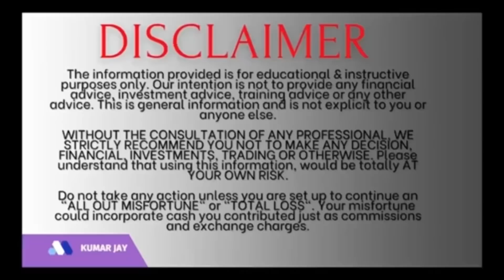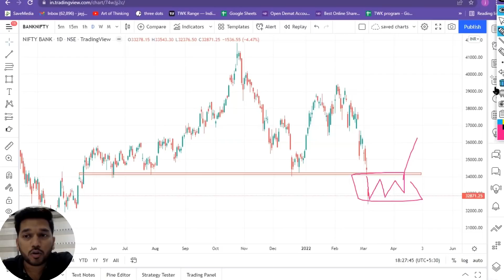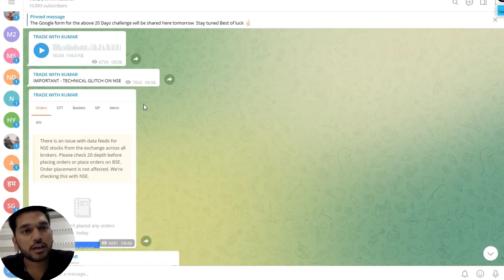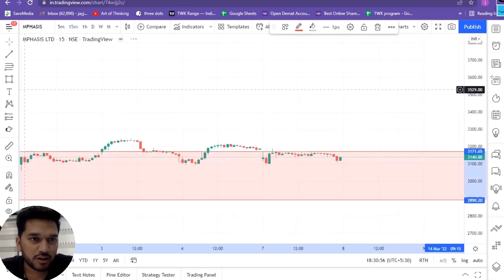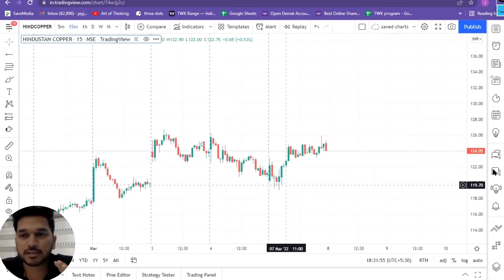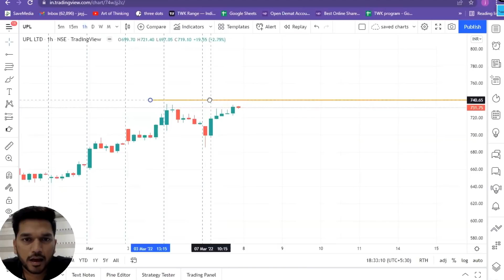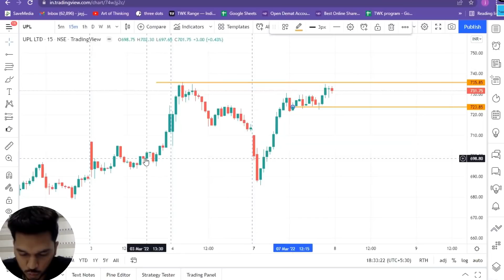BEST STOCK TO TRADE TOMORROWWITHENTRY AND EXIT I 08/03/22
[Or just search - trade with kumar ]

|| Fill the form to get in touch with us

Best Intraday stocks for 23 FEB 2022
Best Stocks for tomorrow 23 FEB 2022

stock market tricks,stock market for beginners,intraday stocks
for tomorrow, intraday stocks for 23February 2021 ,intraday
share to trade,intraday shares for tomorrow,stock market
basics,stock market analysis and prediction,stock market
analysis,stock market advisory,monthly expiry option, share
market today,share market analysis tools, intraday trading
stocks for tomorrow, intraday trading stocks, intraday, trading,
intraday trading, stocks for tomorrow, trading stocks for
tomorrow, intraday trading stocks for today, stock market day
trading tips, intraday calls for tomorrow, intraday tips, Intraday
Trading Tips for tomorrow, stocks to buy tomorrow, stock tips
for tomorrow, Intraday Trading Tips for today, intraday calls,
intraday trading strategies, free intraday tips, intraday stocks
buy tomorrow, intraday stocks, BEST TRADING STOCK,
Intraday stocks for tomorrow, Intraday stock, BEST TRADING
STOCK, trading tips, intraday trading tips, intraday call, intraday
call for tomorrow, intraday stock to buy tomorrow, intraday
stock to sell tomorrow, free trading tips, intraday stocks, best
trading stocks, intraday trading, intraday trading tips for
tomorrow,nifty 50 companies, nifty 50 companies list 2020,
nifty bank, nse, nifty meaning, nifty 50 meaning, nifty future,
nse live chart, bank nifty options, bank nifty share price target,
nifty, bank nifty option chain, nifty option chain analysis,
option chain analysis, Bank nifty prediction for tomorrow,, nifty
technical analysis for tomorrow, Latest Share Market Tips,
Latest Share Recommendations, Latest Stock Market
Recommendations, Latest Stock News India, Latest Stock
Picks, Latest Stock Market Videos, Share market basics for
beginners, stock market for beginners, share market in hindi, stock market in hindi,intraday trading stocks for tomorrow,
intraday trading stocks, intraday, trading, intraday trading,
stocks for tomorrow, trading stocks for tomorrow, intraday
trading stocks for today, stock market day trading tips, intraday
calls for tomorrow, intraday tips, Intraday Trading Tips for
tomorrow, intraday trading tips, stocks to buy tomorrow, tips,
for, tomorrow, Intraday Trading Tips for today, today, intraday
calls, intraday trading strategies, free intraday tips, intraday
trading tips,intraday trading calls, intraday trading
stocks, intraday trading tips for monday, intraday trading tips for
tomorrow,how to trade intrday,how to make profit in intraday
trading.